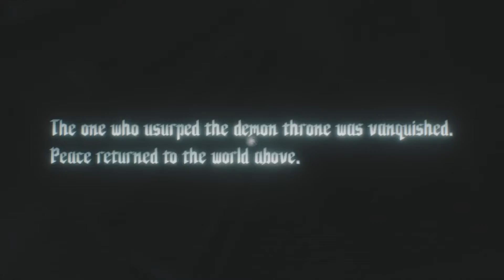Dmc5 Prologue (m0) perfect s no damage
Nothing to say i suck at the 1 cycle